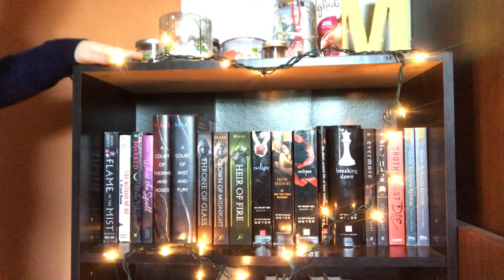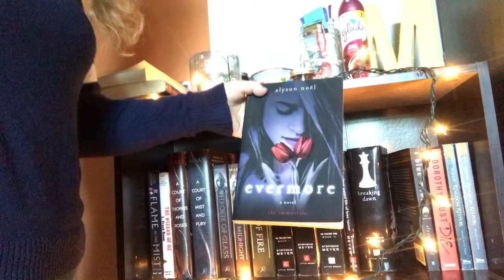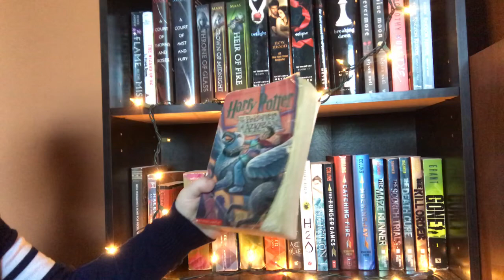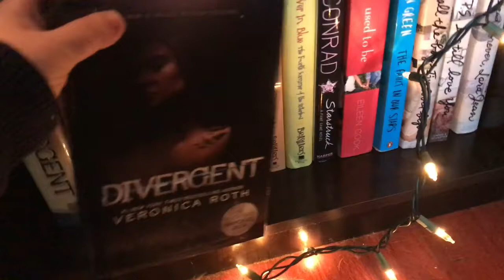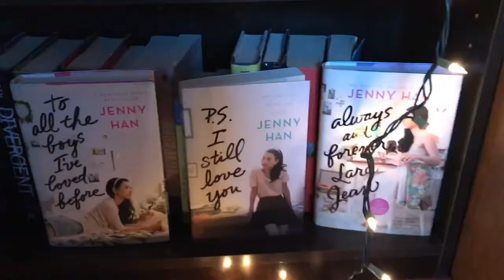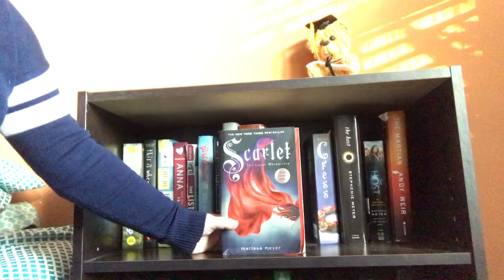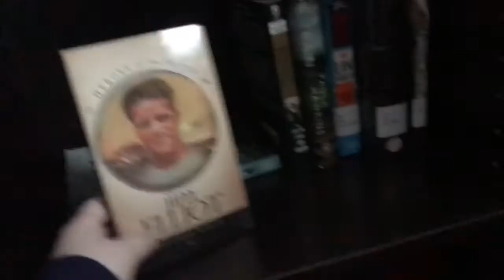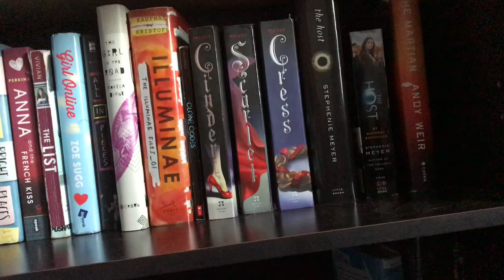Bookshelf Tour | 2018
Hey! Make sure you give this a thumbs up if you enjoyed!

Info about me:

I just graduated high school
I flim/edit on: Iphone 7 and Imovie